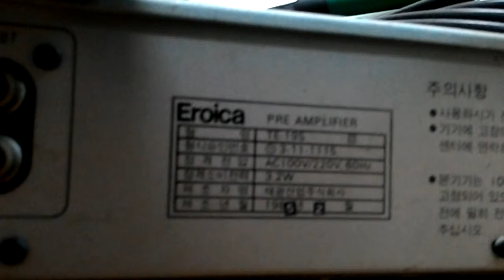Bán pre amly đt 0983698887